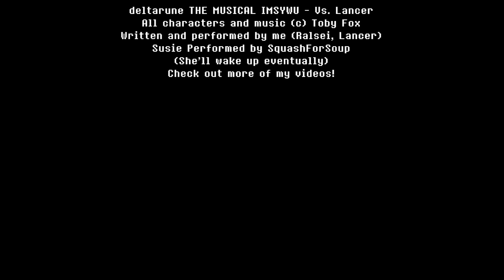Vs. Lancer WITH LYRICS - deltarune THE MUSICAL IMSYWU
Check out my head! It's got a dinosaur standing on top!

It's the decisive fight against Lancer and Susie! Susie doesn't play fair, but two can play at that game...

Lyrics and Ralsei/Lancer vocals by me
Thanks to SquashForSoup for playing Susie!

Lyrics:

L: Hey Punkaroos! We've got a score to settle, better flee!

S: Well, to be honest, I'm just bored, actually.

L: You clowns can't beat the thrashinating evil strength of three!

S: Wait, isn't there two of us?

L: Check out my head! It's got a dinosaur standing on top!

S: Watch where you're goin, dude, I don't wanna drop!

L/S: We'll make you dead with our tag-team Bike-Head-Stand-Axe-Throw Chop!

R: That name seems superfluous...

L: I just can't wait for your sorry faces to admit defeat!

S: Yeah, what he said! Bein' in charge of you guys sounds neat!

L: You clowns are gonna be so easy to beat!

L: Let's finish this then go back for salsa! I'll cut off the crusts!

S: You can come too. After I CRUSH YOU DORKS INTO DUST.

R: Look at you guys! You've grown a lot! What a fantastic team!

S: Don't listen, Lancer, this is their nicey scheme!

R: I know you turn to violence when you need to let off steam.

S: HEY! Don't sass me, Toothpaste Boy!

R: If we stop fighting, if you want, I could help braid your hair!

L: I'd look amazing if you did!

S: I DON'T CARE!

R: I like you guys! Let's call this off!

S: BLOCKED IT!

R: Hey, that's no fair!

L: I can't hear your praise! Oh joy!

SUSIE continues but is overpowered by RALSEI's Lullaby, which reverberates and messes with her head.

R: Susie, you're feeling sleepy now...We've gotta stop this fight somehow...Time just flies by when you're entranced or
deep deep asleep, now back to lancer...

S: Nice try, you nerds! But you're gonna have to try harder than thaaa. hey...that's. no faaaair. *COLLAPSE*

R: Much better. Now where were we at?

L: I think we were about to have a nice chat!

R: In summary, you two matter to me, so let's stop this fight!

L: Uh oh. I like you guys too. Susie, they're right!

S: *mumbling in her sleep* Hee hee. Pillowy mounds of mashed...chalk...

L: ...Susie?

R: Let her rest. We can tell her we're not going to fight when she wakes up.

...let's cook her some real food too.